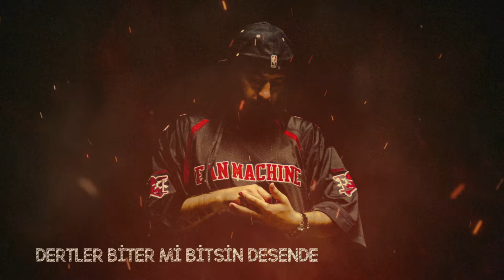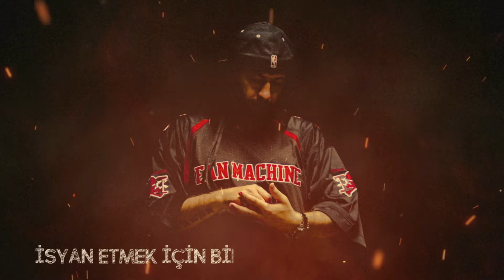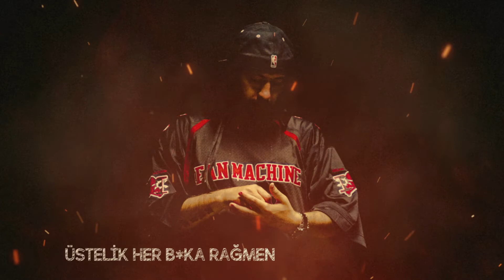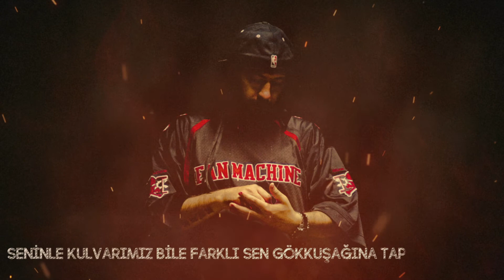Narkoz, Saltrap, Muşta, Sayedar, The Robo - Kopsun Kıyamet (Official Lyric Video)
Narkoz, Saltrap, Muşta, Sayedar, The Robo'nun, Avrupa Müzik etiketiyle yayımlanan "Kopsun Kıyamet" isimli rap müzik türündeki şarkısı, lyric video klibiyle NAKAVT kanalında!

Söz: Narkoz/Saltrap/Muşta/Sayedar/The Robo
Mix&Mastering: Talha SALİHOĞLU

Lyrics:
Kalksan bi dert otursan bi dert
Bitsin desende dertler biter mi?
Dertler biter mi bitsin desende dertler biter mi?
Hayrolan haline dertlenmek mi söyle ne dersin?
Bir ihtimal daha var gülüm adına da ölüm mü dersin

Bu olanlar reva mı dersin?
Tokatla kendine gelsin (p*şt) yorarsa terbiye ver ki
Dönünce saygıyı görsünler. Yiyorsa çıkar beni verse ünden
Ben vurmadan üç el göğsünden xxl burada şeklinizi kim s*kler

Ölmekten beter bu yaşamdan nasıl tat alınacaksa bende öyle yaşarım
Örneklerler elliler görmekten uzak fazlası kısmet değildir başarı
Gönyenden saparken düşünmediklerin seni itecek yokuştan aşağı
O günden pişmanlık duyarlar için nasıl olmalı bunun ilk ayağı

Dönüyorsa bu karanlık dünya durmadan
Bizimde anlatacak dertlerimiz var
Kopsun kıyamet dişe diş kana kan
İsyan etmek için binlerce sebebimiz var

Dök hepsinin üstüne dök benzini hepsinin üstüne dök
Gökyüzü ağarmadan bide üstüne hepsinin toprağı ört
Böl aksine inanma dilimler önemsiz ekmeği böl
Yetmeyen herkesin hakkına düşen ne gerçeği gözünle gör

Gerilim hattı bura terimiz aktı
Devinim artı buna yerin uzaktı hep
Bencil tavrına zengin kalkışı
Dengim kar kışı demedi rapini sırtında taşıdı
Seni tarla faresi
Hepinizin Eminönü’nde 1 lira tanesi
Saçına balyaj ve makyaj videosu çekip
Ekibini alıp s*ktir git

Doymuyo hiçbiri kürkünü beslemekten de bıkmadı kısmet
Tıkancak pamukla bile şov yapmanın peşinde her biri nispet
Almıyo aklım artık aydınlıklara bide kaldık hep hasret
Gönlümde pas tutan umutlarımla da bulcam adalet

Tükenmişliklerim sendroma sebep olurken ayılmak büyük mesele
Halinden memnun her p*ştun diline yapışmış üstelik büyütmesene
Dikenler üstünde bu yaşa kadar da gelmişken katlanmam küçümsemene
Üstelik her b*ka rağmen ister gülümsesene

Nasıra nasıl
Bağlayan kalbimi sorarsan
Kadrinin kesirinde gitti
Hazımı ne var ki kolay?
Kalbimi, kalbini lime lime etti
Kalamam benden bu kadar
Azmimi aldı ve artık hiçbi şeydi
Kanadı var o açamaz
Elleri elleriminken uçtu gitti

İyi kötü ya da çirkin (çirkin) iyi tarafıma döktüm benzin
Grinin her tonu her ayrı tanınmış boşa laflar boşa tüm dersin
Para çoksa da bozuluyo şeklin delikanlığına rimel mi çektin
Seninle kulvarımız bile farklı sen gökkuşağına tapmayı seçtin